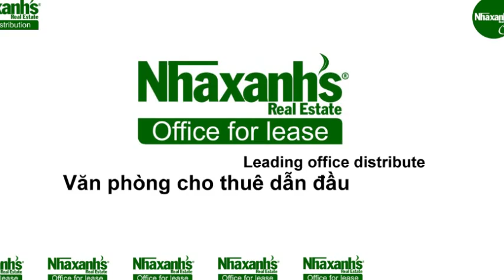Văn phòng cho thuê Hạng A tại giá rẻ, Quận 1, Tp.Hồ Chí Minh